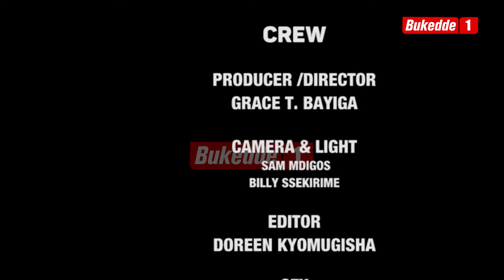Nnalongo mukomye okusasuza abalwadde ssente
Yenna anaakwatibwako nga asasuza abalwadde ssente ez'okubajjanjaba mu Ddwaliro lya Gavumenti wakuvunaanibwa mu mbuga z'amateeka

NNALONOGO MU KABAAWO